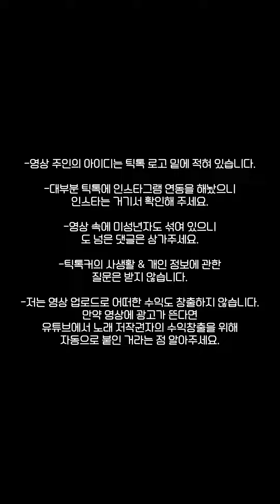내 취향 여자 틱톡커들11